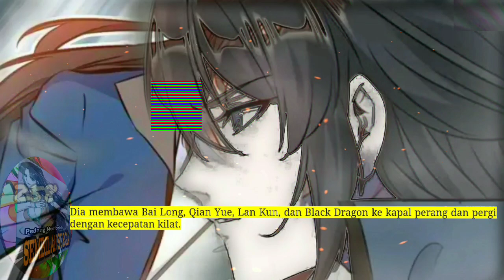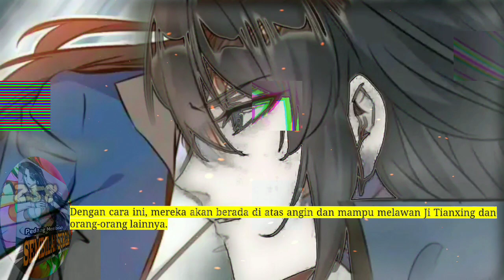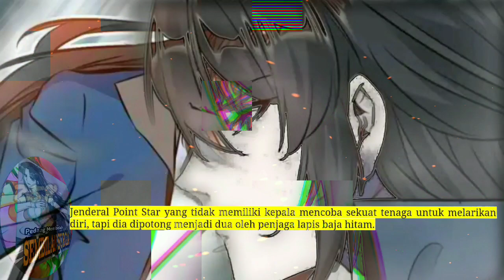Pedang Membelah Sembilan Surga season 258